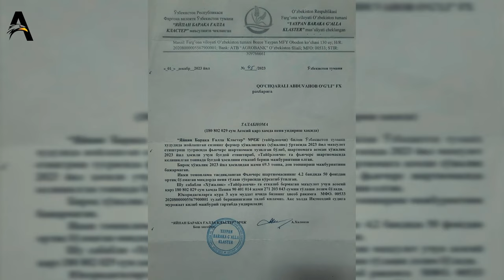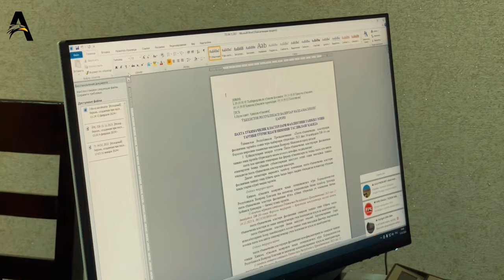ЖАҲОНГИР ТЎЛАГАНОВ ЭЛЁР ТАДЖИБАЕВ ФЕРМЕРЛАР МАСАЛАСИ ЁХУД КЛАСТЕР НАЙРАНГИ